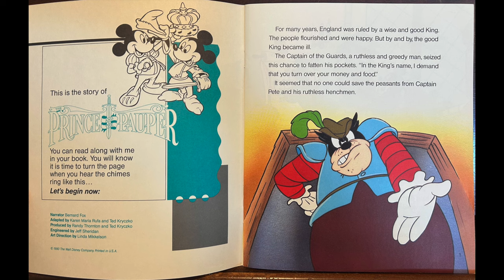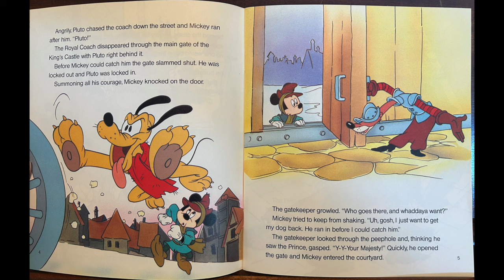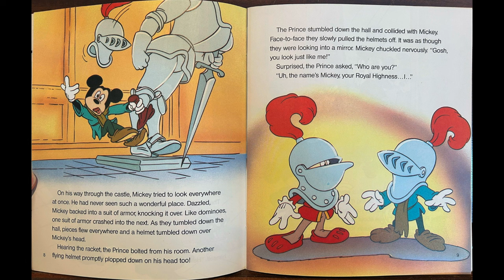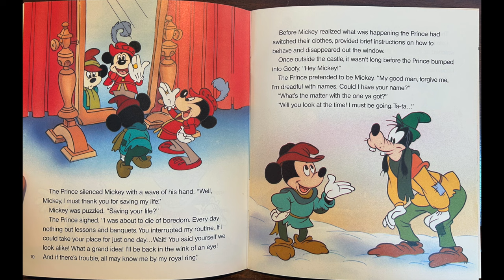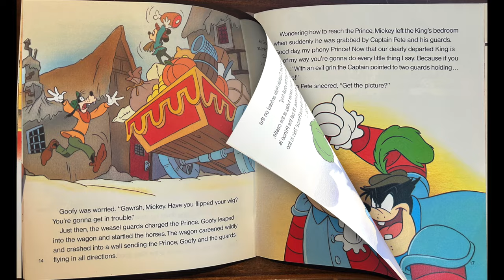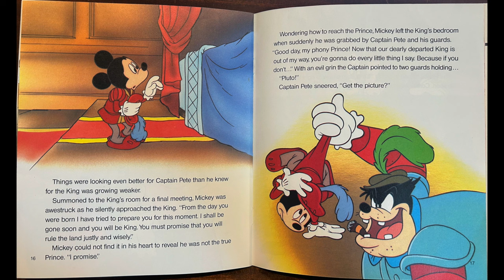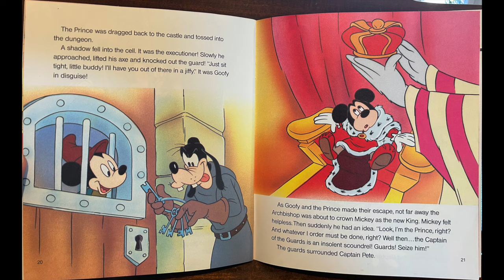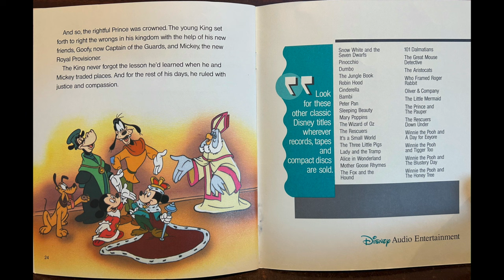Disney's The Prince and the Pauper (1990 Read-Along)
The rare, hard to find 1990 Disney Read-Along book & cassette of The Prince and the Pauper starring Mickey & Friends. Featuring Bernard Fox as the narrator, Wayne Allwine as the voice of Pauper Mickey and the Prince, Arthur Burghardt as Captain of the Guard Pete, Bill Farmer as Pluto, Goofy and the Royal Tutor, and Charlie Adler as the Weasel Gatekeeper.
Adapted by: Karen Maria Rufa and Ted Kryczko
Produced by: Randy Thorton and Ted Kryczko
Engineered by: Jeff Sheridan
Art Direction by: Linda Mikkelson
1990 Disney Audio Entertainment